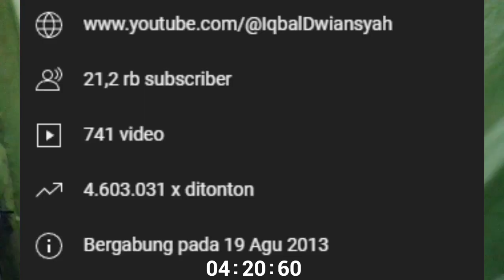Kenapa View Tiktok Bisa Anjlok Banget? - Ngobrol Santai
Ya cuman sudut pandang gue
Kalo kalian ada pendapat lain yo monggo tulis
Ojo jotos jotosan dikomen